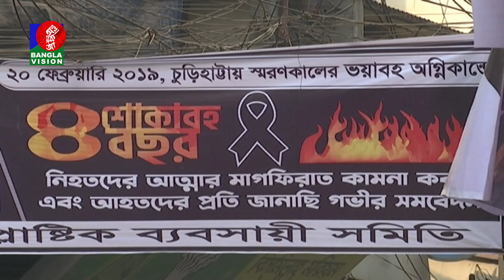চুড়িহাট্টার আগুন: চার বছরেও আবাসিক ভবন থেকে সরেনি রাসায়নিক গুদাম | Banglavision